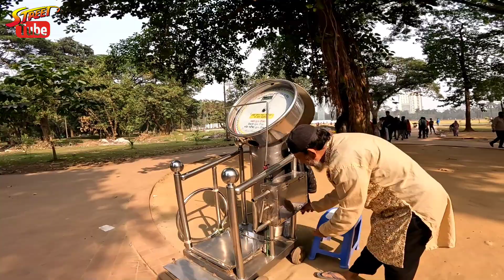One Day Travel in Dhaka Suhrawardy Udyan | একদিন ঢাকা সোহরাওয়ার্দী উদ্যান বেড়িয়ে আসুন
♥Suhrawardy Udyan (Bengali: সোহরাওয়ার্দী উদ্যান) formerly known as Ramna Race Course ground is a national memorial located in Dhaka, Bangladesh. It is named after Huseyn Shaheed Suhrawardy. Originally it served as the military club of the British soldiers stationed in Dhaka. It was then called the Ramna Race Course and later Ramna Gymkhana. After the end of colonial rule, the place – sometimes referred to as Dhaka Race Course – was used for legal horse racing on Sundays.
♥সোহরাওয়ার্দী উদ্যান বাংলাদেশের রাজধানী ঢাকা শহরের কেন্দ্রস্থলে অবস্থিত একটি সুপরিসর নগর উদ্যান। এটি পূর্বে রমনা রেসকোর্স ময়দান নামে পরিচিত ছিল। এক সময় ঢাকায় অবস্থিত ব্রিটিশ সৈন্যদের সামরিক ক্লাব এখানে প্রতিষ্ঠিত ছিল। পরবর্তীতে এটি রমনা রেস কোর্স এবং তারপর রমনা জিমখানা হিসাবে ডাকা হত। ব্রিটিশ ঔপনিবেশিক শাসনের পর মাঠটিকে কখনও কখনও ঢাকা রেস কোর্স নামে ডাকা হত এবং প্রতি রবিবার বৈধ ঘোড় দৌড় প্রতিযোগিতা অনুষ্ঠিত হত। বাংলাদেশের স্বাধীনতার পর রমনা রেসকোর্স নাম পরিবর্তন করে রাখা হয় সোহরাওয়ার্দী উদ্যান।